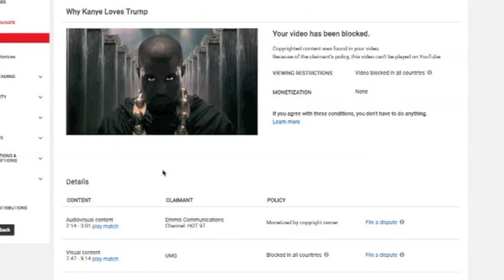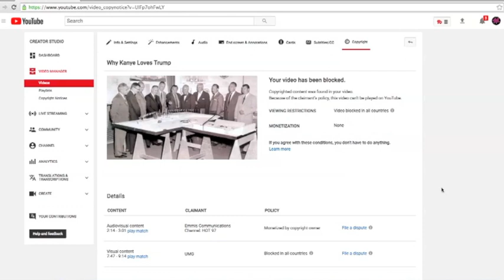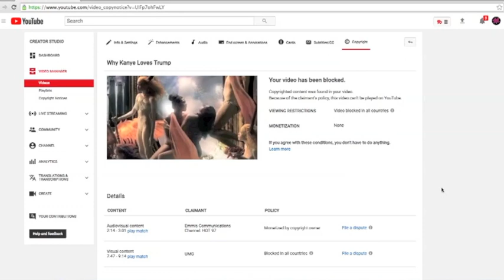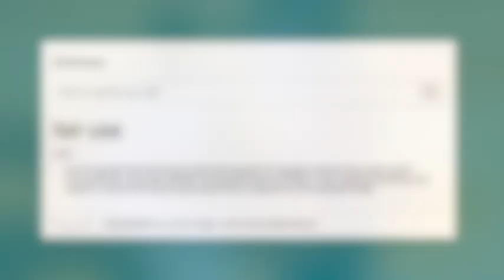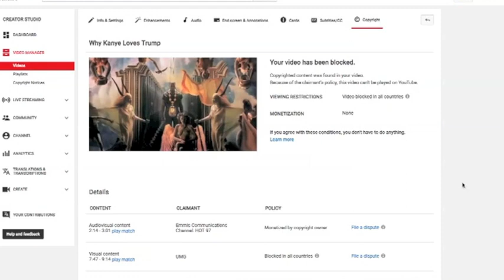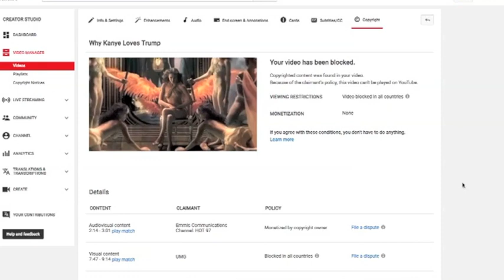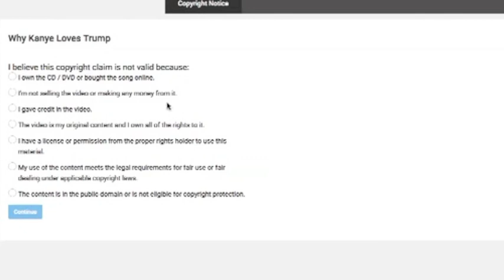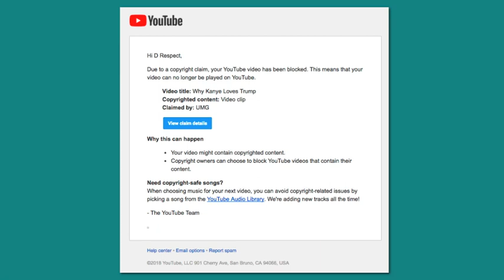Kanye DELETED My Video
An email was sent to me 2 days about an April 26th upload.Apparently Youtube has now enabled record labels and other companies to delete videos!. Ive disputed the matter but not before I have my day in court. LISTEN UP!

"Hi D Respect,

Video title: Why Kanye Loves Trump
Copyrighted content: Video clip
Claimed by: UMG"

D_Respect on Twitter